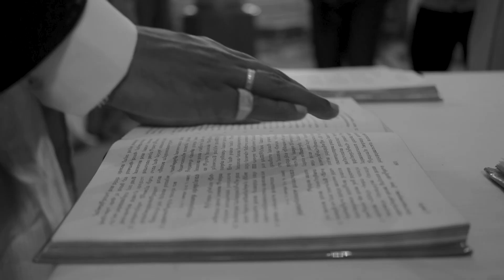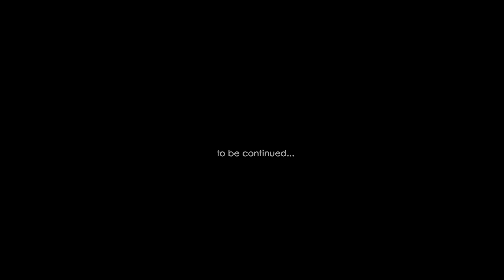Akhila Jibin Kerala Christian Wedding Teaser 2022 by LAPIDOSFRAMES